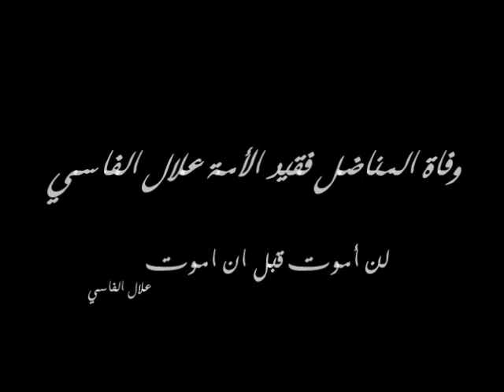الزعيم الراحل علال الفاسي: مسيرة نضال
Mizane.tv